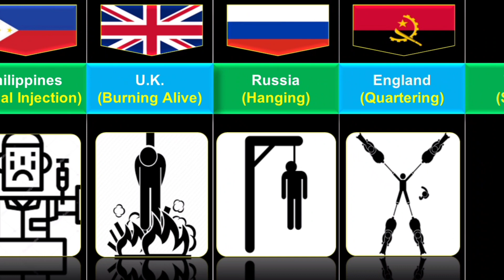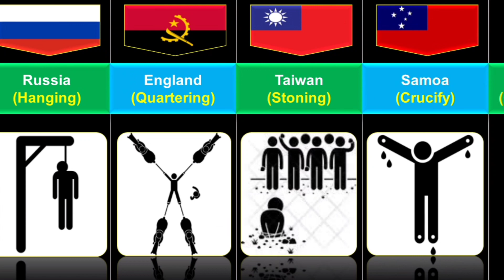Death Penalty from different countries | Comparison